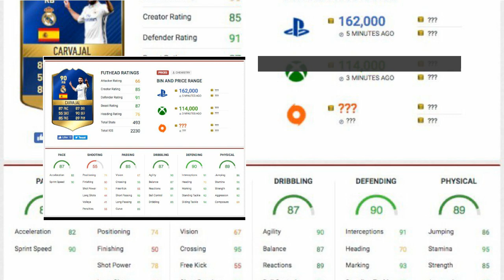FIFA 17 TOTS (Team of the Season) Spanish La Liga League REVEALED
Team of the Season (TOTS) in FIFA 17 Ultimate TeamTM is a celebration of the very best players from this football campaign, across Europe and the rest of the world! This squad features standout players from the Spanish La Liga. FIFA 17 TOTS (Team of the Season) Spanish La Liga League REVEALED